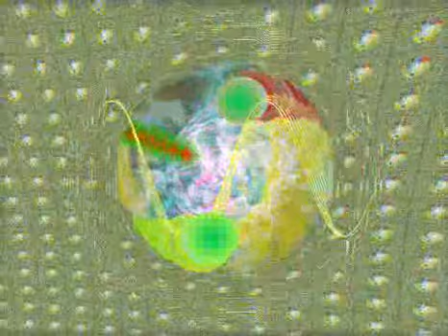Pauper Kings of the Sea